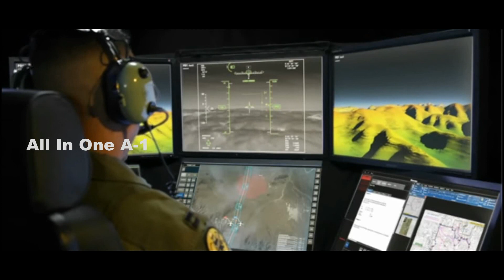General Atomic's, Classes of Next Generation Unmanned Aircraft Systems for the Future US Air Force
Please Support As and Give me a Feed Back to Improve. General Atomics Aeronautical Systems, is pleased to announce its new category of future-forward unmanned aircraft systems, focused on information dominance and airspace supremacy. Leveraging three decades of experience across millions of successful combat flight hours, the new Evolution line of advanced UNMANNED AIRCRAFT SYSTEMS joins General Atomics existing Predator-class and Mojave-class aircraft in delivering next-generation UNMANNED SYSTEMS that lead the pack in advanced, affordable, attritable and autonomous combat power.
The name Evolution refers to the evolutionary path General Atomics has followed as it chartered the realm of unmanned aircraft through its rich, 30-year history of UNMANNED SYSTEMS innovation, designing for the future, and the force-multiplying power UNMANNED AIRCRAFT provide modern warfighters. In the past three decades, General Atomics has launched more than 25 UNMANNED AIRCRAFT SYSTEMS variants, beginning with the Gnat in 1992.
“We’re continuing to grow and respond to the rapidly changing world,” said General Atomics President David R. Alexander. “As we celebrate our 30-year anniversary as a company, our new Evolution-series aircraft will merge our unique heritage of advanced and affordable UNMANNED AIRCRAFT SYSTEMS technologies with innovative technologies for the future. We’re looking ahead to new concepts and never-before-seen aircraft that meet the needs of our customers today and tomorrow.”
“General Atomics has led the way in integrating UNMANNED SYSTEMS into every aspect of military operations. Now we’re once again pushing the boundaries of what’s possible with unmanned aircraft, software, mission systems integration and more. Unmanned aircraft will usher in a new era, where UAV work collaboratively with manned aircraft to detect, identify and target adversaries at range and scale across the battlespace. We’re designing systems to meet future requirements, to include working collaboratively and autonomously. Gambit is part of a broader Family of Systems strategy that began with Predator and Reaper, and continues in support of USAF’s future force design concepts” said General Atomics President David R. Alexander,”
General Atomics Aeronautical provides long-endurance, mission-capable aircraft with integrated sensor and data link systems required to deliver persistent flight that enables situational awareness and rapid strike. The company also produces a variety of ground control stations and sensor control/image analysis software, offers pilot training and support services.
Evolution establishes a third aircraft class within General Atomics, joining the well-known Predator line and recently announced Mojave line of expeditionary UNMANNED AIRCRAFT SYSTEMS featuring short-takeoff and landing (STOL) capability. Evolution includes the development of General Atomics’s next-generation UNMANNED AIRCRAFT solutions designed to meet the needs of the U.S. Air Force’s vision for its future force.